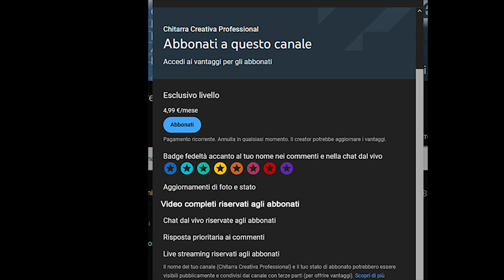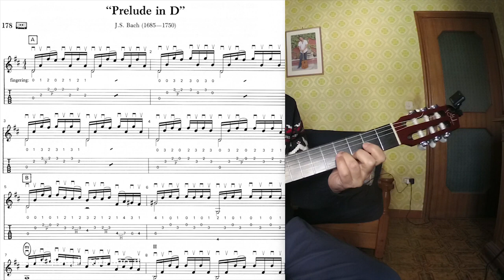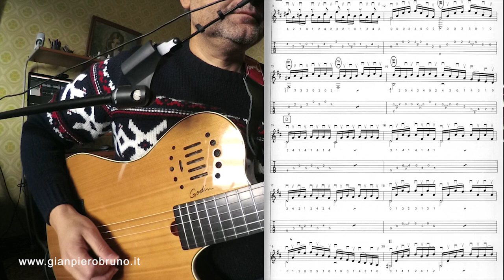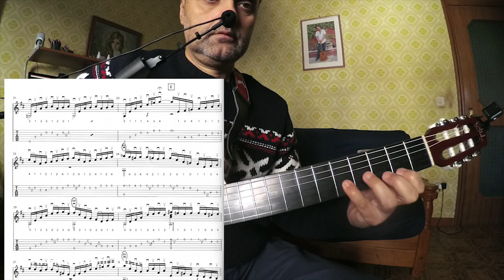VUOI MIGLIORARE LA TUA TECNICA CON IL PLETTRO PROVA QUESTO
Bach: Preludio Suite para Cello No. 1 BWV 1007

🔥Corso CHITARRA SOLISTA Wow! improvvisazione pratica e teorica

Fingerstyle Wow! da ZERO + memorizzazione note
sulla tastiera della chitarra

⚠️Tutte le partiture dei video di Youtube in un unico file zip (52 file)

⚠️CORSO FINGERSTYLE INTERMEDIO per apprendere la tecnica facilmente

⚠️MANUALE ARMONIA CARTACEO SU AMAZON

 PUOI SCARICARE LEZIONI DI CHITARRA che non carico sul sito